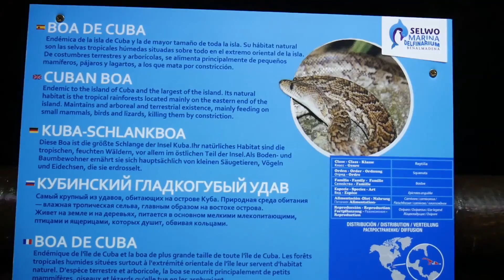Selwo Marina Delfinarium, Benálmadena Spain 2016.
The Selwo Marina Delfinarium in Benálmadena contains many animals, from sea mammals to tropical creatures including dolphins and penguins. There are live dolphin feeding sessions, educational lessons for children and a lot more. It is a regularly visited place in Benálmadena.

¡Subscribete aqui para ver mas videos!

Please visit our 'About' section for more information about our channel!
¡Por favor visite nuestro 'About' para encontrar más informacion sobre nuestro canal!